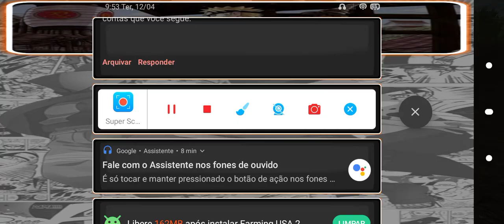plantio de soja/farming usa 2/1